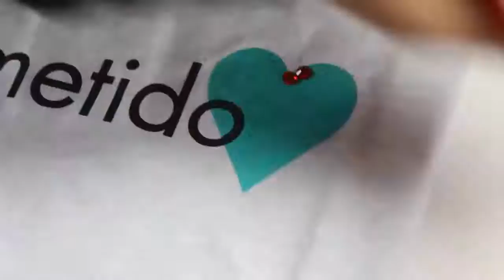Decorar camiseta con strass / cristales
Decoramos una camiseta con crystal strass dibujando la forma de un corazón para hacer un regalo original.